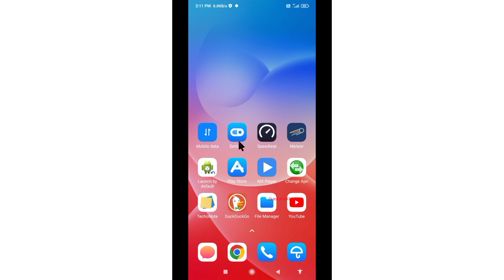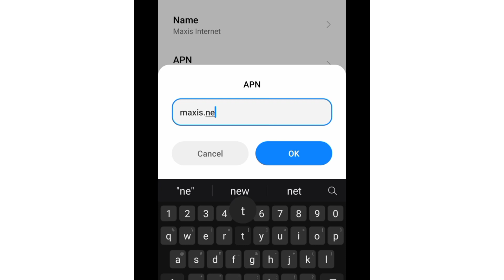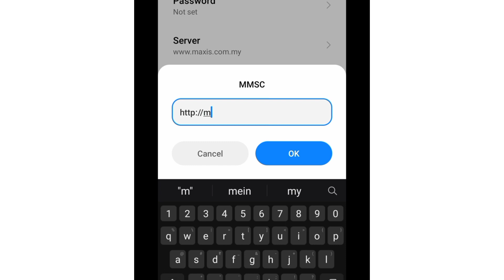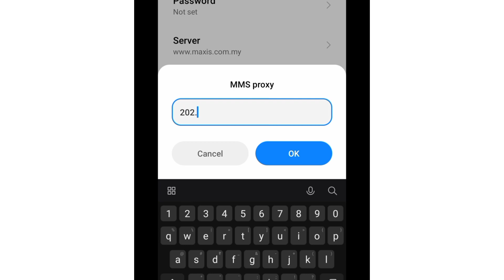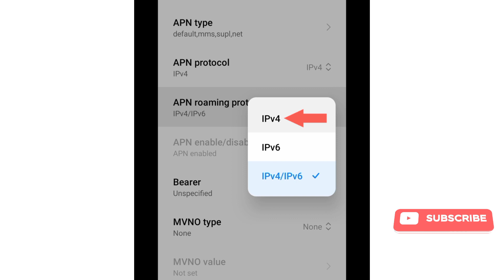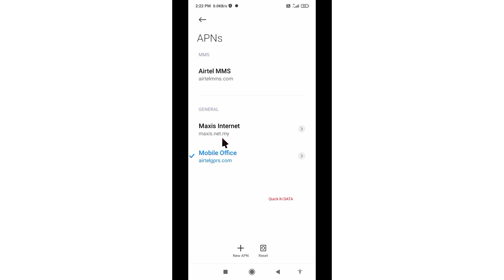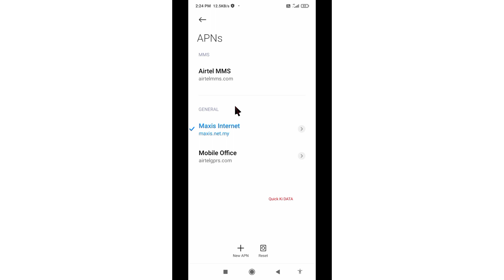maxis apn fast internet 2022 | apn maxis 5g apn setting 2022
maxis apn fast internet 2022 | apn maxis 5g apn setting 2022 | new apn settings 2022 for Android phone increase 4g internet speed

Hello Friends,
 ▶Android User's.
▶APN Settings for Android
1.▶Tap the [Settings] icon in the app list screen.
2.▶Tap [More...] from [WIRELESS & NETWORKS], and then tap [Mobile networks].
3.▶Tap [Access Point Names].
4.▶From the menu button, tap [Save]. Return to APN list screen and tap the created APN radio button. The setting is now complete.